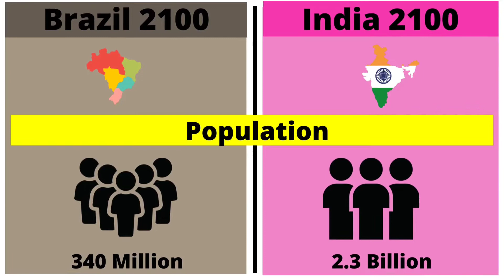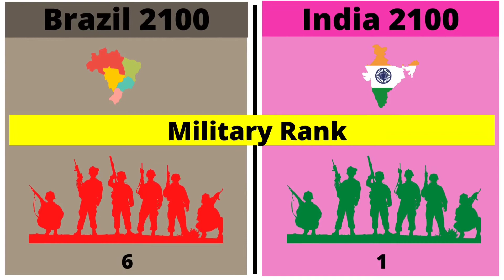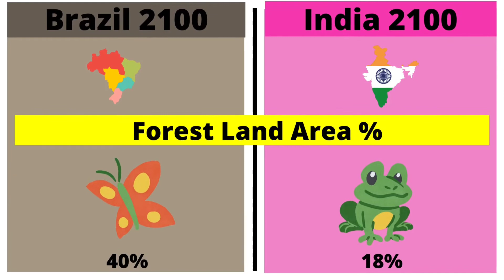Brazil 2100 vs India 2100 / Brazil 2100 / India 2100 / Brazil, India economic / County Comparison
This video compare between Brazil 2100 vs india 2100